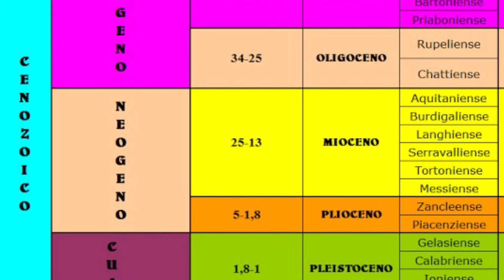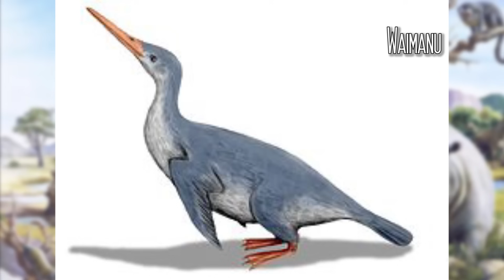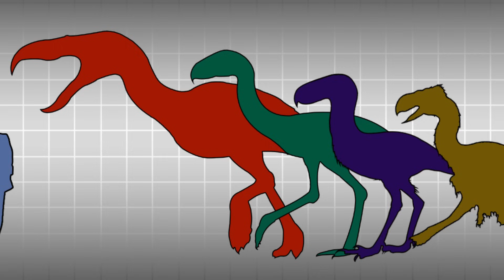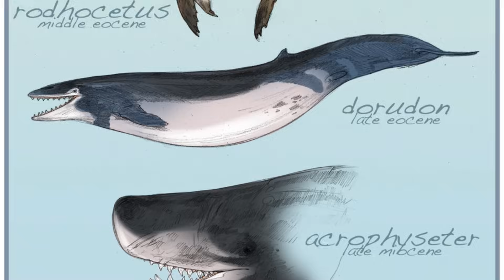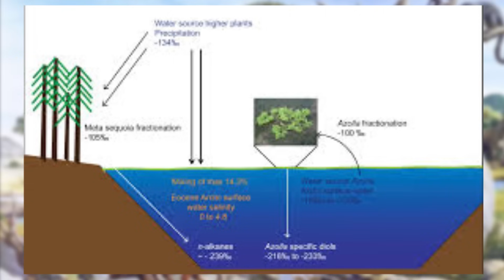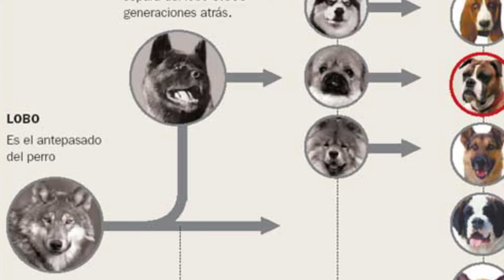ERAS GEOLÓGICAS 4: Era Cenozoica (1ª parte): El Periodo Paleógeno - El auge de los mamíferos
El Paleógeno, el primer periodo de la era Cenozoica, comenzó hace 66 millones de años, justo después de la extinción de los dinosaurios. Fue una época de reconstrucción ecológica, en la que los mamíferos se diversificaron rápidamente y ocuparon los nichos vacíos. Aparecieron mamíferos gigantes, como los brontoterios, aves no voladoras depredadoras, y surgieron los primates primitivos. Se formaron muchas cordilleras modernas, como los Alpes y el Himalaya, y el clima pasó de tropical a más templado. El Paleógeno también fue testigo de cambios oceanográficos que influirían en el clima global y en la evolución de nuevas especies.

*ENLACES a mis NOVELAS de HADROSAURÓPOLIS*

TIEMPOS REMOTOS 4: La era Cenozoica (1ª parte): El Periodo Paleógeno. Las aves y los mamíferos conquistan el mundo.

0:00 Introducción Era Cenozoica
0:45 Introducción Periodo Paleogeno
0:55 Época Paleoceno
3:10 Época Eoceno
7:46 Época Oligoceno

¿Qué pasó después de los dinosaurios? Pues primero surgieron las aves gigantescas. Después de eso, tras un montón de descendientes y de variaciones genéticas, los mamíferos acabarían dominando la tierra. Rinocerontes, elefantes o jabalíes del tamaño de un coche son algunos de los animales que podrías haber encontrado en el periodo cenozoico, que en griego significa nueva vida.